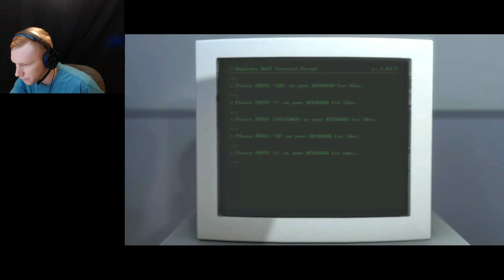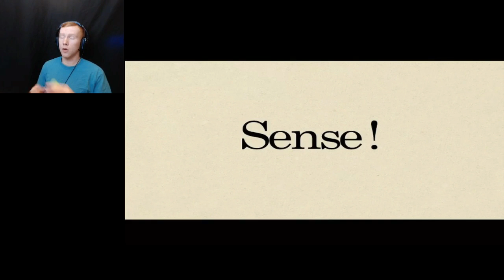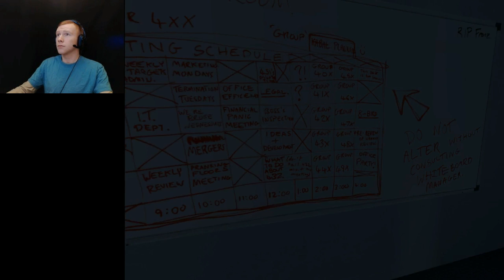The Stanley Parable - Pissing off Narrarator